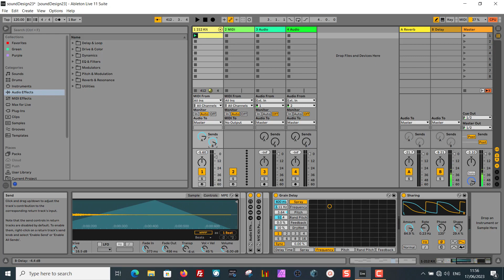drum Set sound design